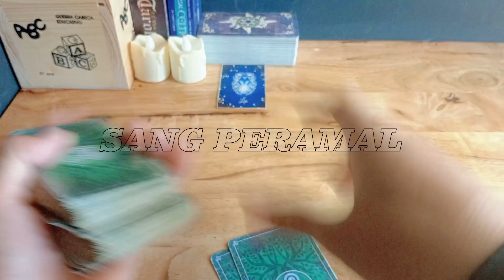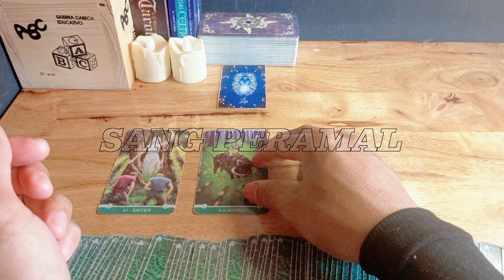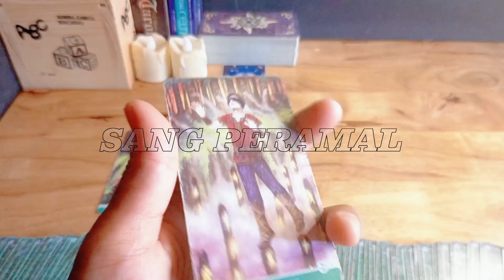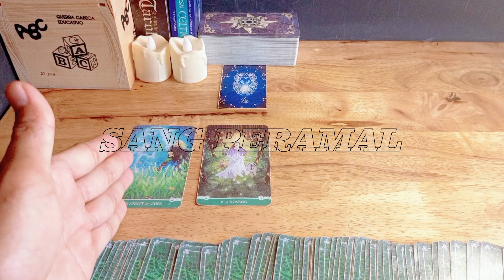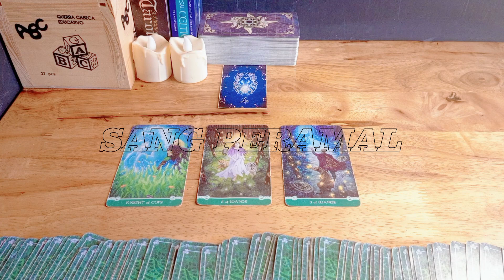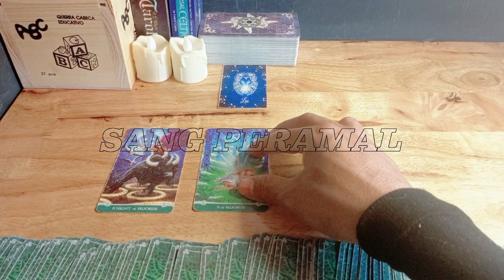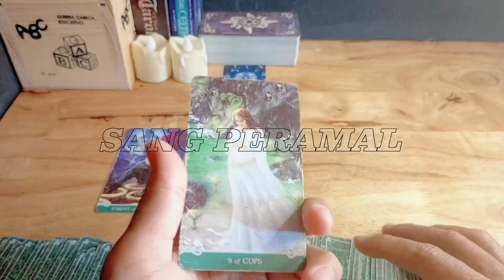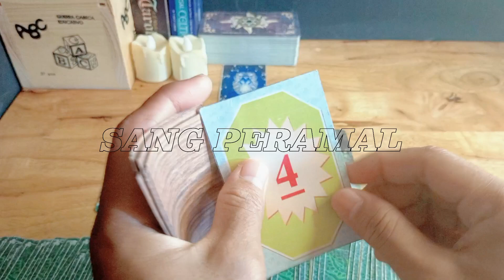RAMALAN ZODIAK LEO HARI INI‼️ KESABARAN & KERJA KERASMU TIDAK SIA-SIA,INILAH WAKTUNYA BAHAGIA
Ramalan Zodiak Leo Hari ini Bulan Oktober Tahun 2023

Ramalan Zodiak hari ini,untuk temen-temen yang memiliki zodiak Leo jangan lewatkan readingan energi kamu hari ini ya..

General reading hari ini tanggal bulan Oktober 2023.